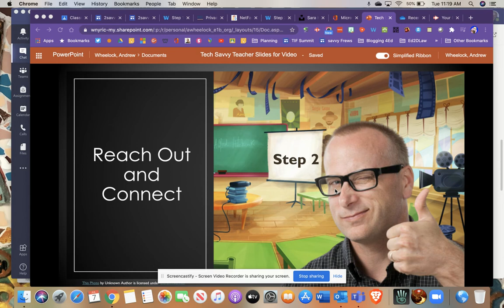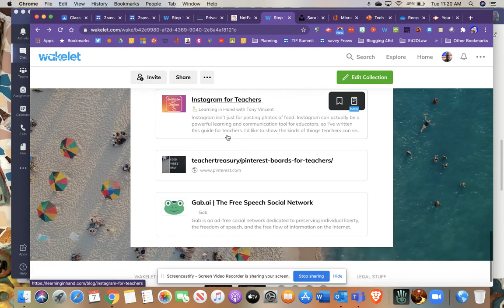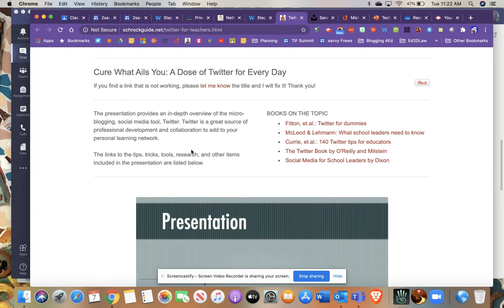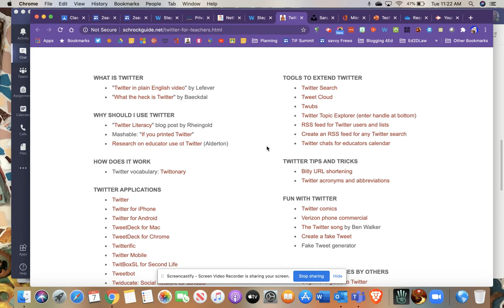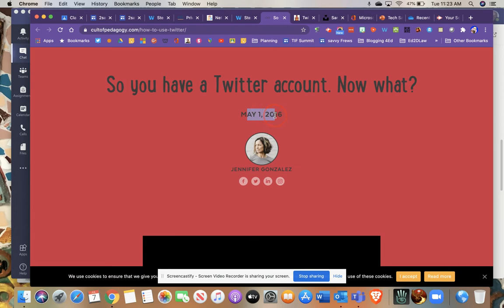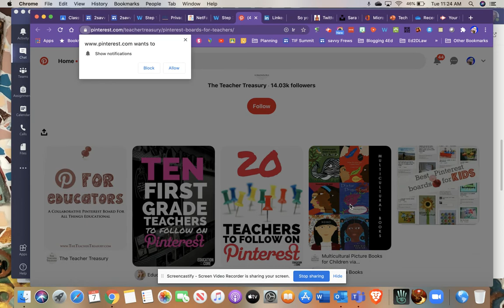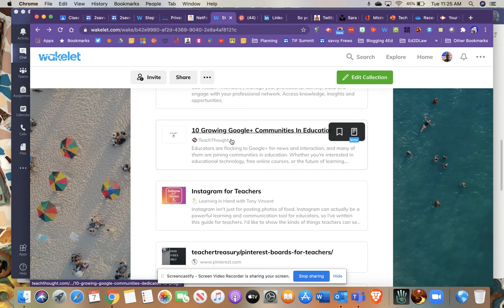Step 2: Tech Savvy Teacher ( Reach Our and Connect)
This video is a companion to the Tech Savvy Teacher Course